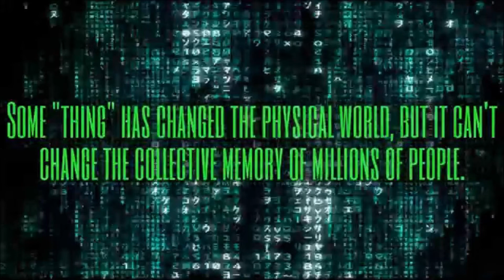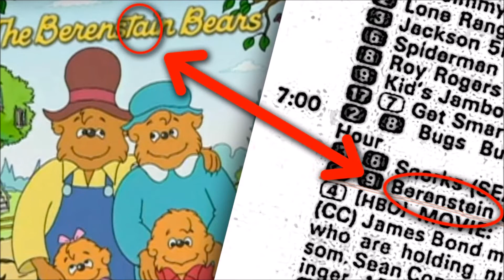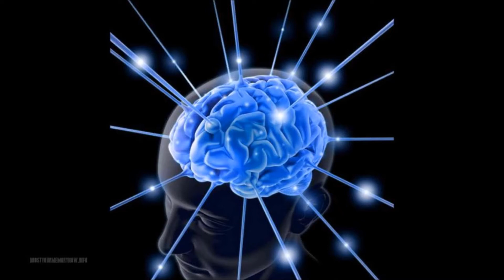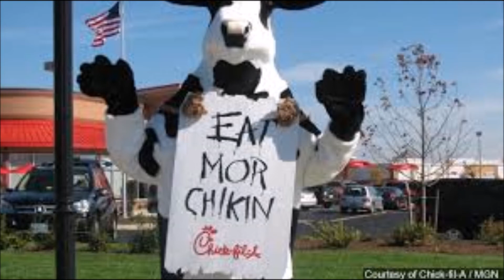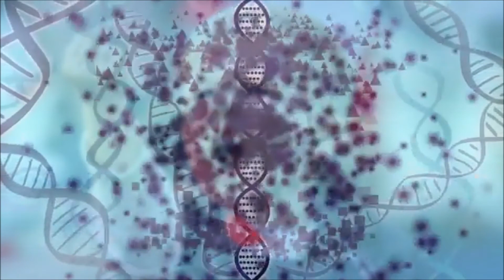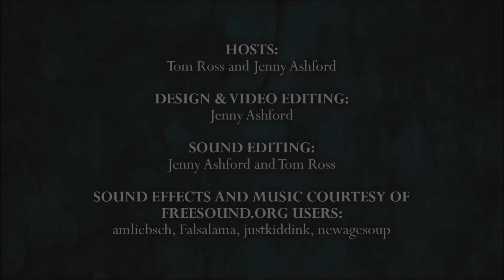Episode 3 - The Mandela Effect and the Reincarnation of the Pollock Twins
Jenny and Tom explore some of the stranger outposts of human memory. First, they discuss the so-called Mandela Effect, whereby many people seemingly remember certain historical facts "incorrectly." Is the past changing in subtle ways? Are some people overlapping from alternating timescales? Is there a glitch in the Matrix? Or is human memory simply faulty and fallible in various predictable ways?

In the second segment, they delve into the eerie case of the Pollock Twins, sometimes put forth as solid evidence for reincarnation. Were these famed girls really the reborn iteration of their dead sisters?

In between, Tom and Jenny also digress into a few of their own amusing childhood memories, involving Evel Knievel, child drunkenness, and the possibility of being one's own grandpa.